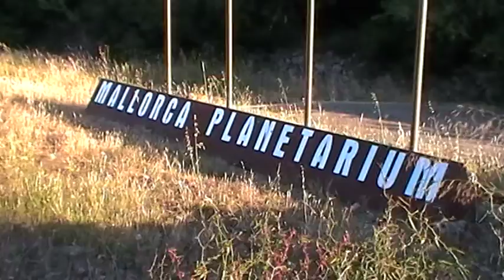ASTRONOMYMALLORCA . ASTRONOMY MALLORCA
University of Southampton , University of Exeter ,